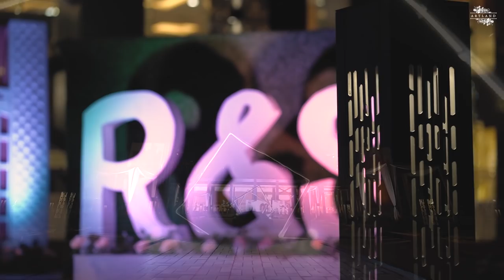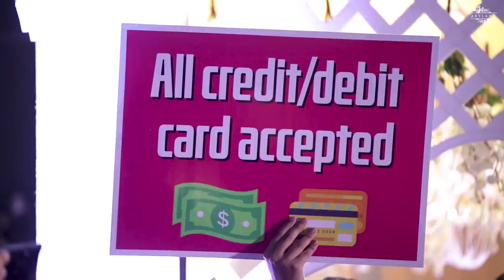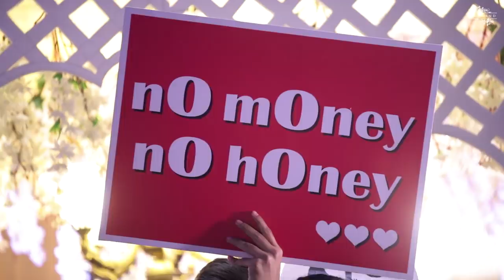RECEPTION | Full Movie | Radit & Salman | Souls Enchanted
“It's always on a night like tonight
I thank God you can read my mind
'Cause when you look at me with those eyes
I'm speechless…”

Event: Wedding Reception
Date: 12 March, 2020
Venue: Senakunja, Dhaka Cantonment

Event Planner: Exclusive Events
Cinematography: Artland
Outfit: Youve, Rangoli, Kolkata
Makeover: GALA Makeover Studio & Salon by Navin Ahmed